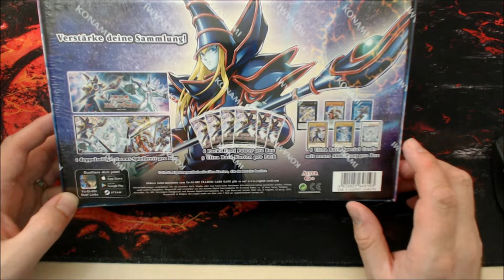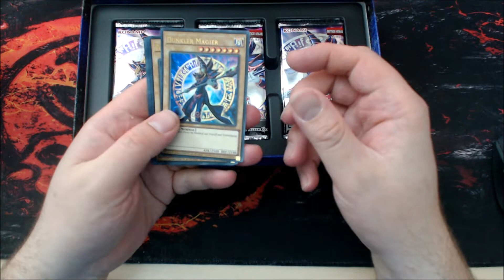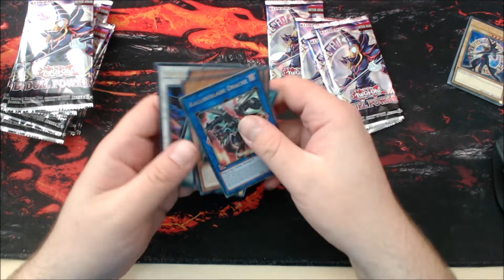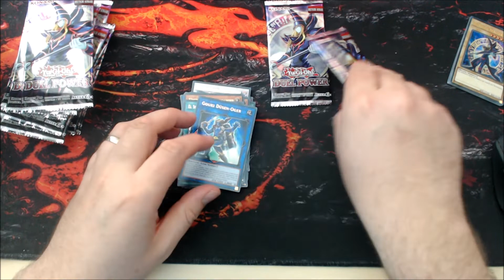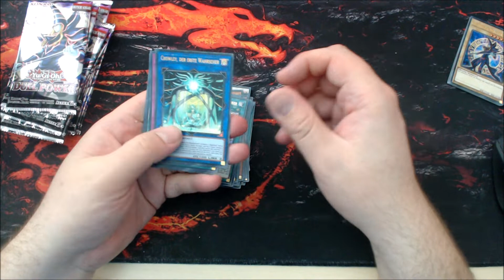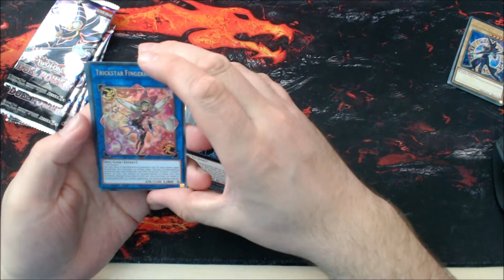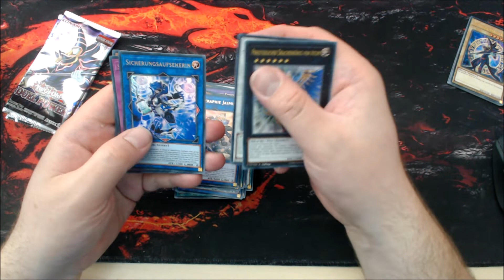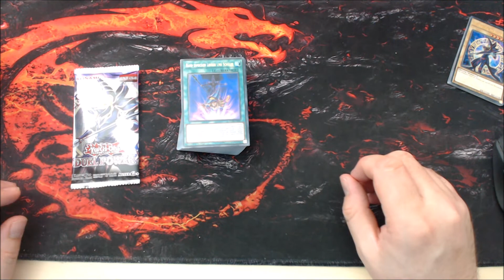YuGiOH! 3x Box Opening! Duel Power (DEUTSCH)(HD)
►Heute öffne ich für Euch 3x Die Duel Power Box des YuGiOh Sammelkarten Spiels.

Und  nach einigen Kommentare mal ohne Kommentar, wenn dieser wieder erwünscht ist einfach in die Kommentare =)

►Alle Karten werden oder sind zu finden sofern nicht bereits vergriffen!